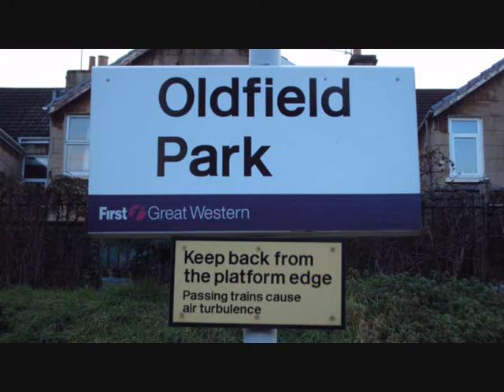Oldfield Park 22-01-11 Part 1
Part 1/3.
Oldfield Park station on a saturday, with mainly First Great Westerns High Speed Trains (class 43), Diesel Multiple Units mainly 150/2s and 158s and South West Trains class 159s Waterloo-Bristol Temple Meads.
Does contain some train tones from drivers, thanks to them.